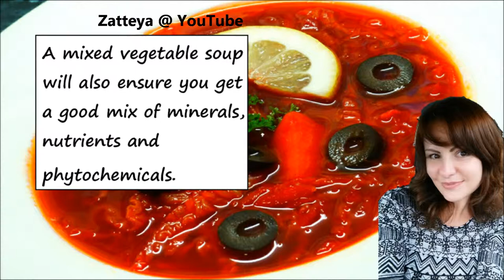Supporting weight loss: Soup consumption is associated with lower body weight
Did you know that soup is considered to be one of the first fast foods? It's true!

 The history of soup is closely intertwined with the history of cooking, and among the earliest was a version that combined peas, lentils and beans for a quick and easy meal.

Since then, soup has evolved into a mealtime favorite that is everything from quick and easy to sophisticated and elegant.

During the cold nights of winter, a bowl of hot, nourishing soup will warm you up and satisfy those comfort-seeking taste buds.